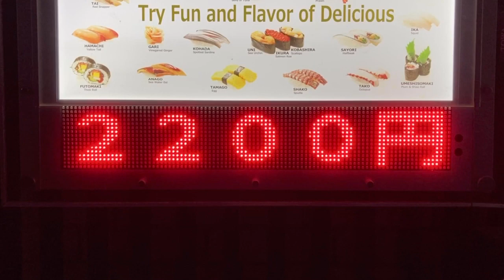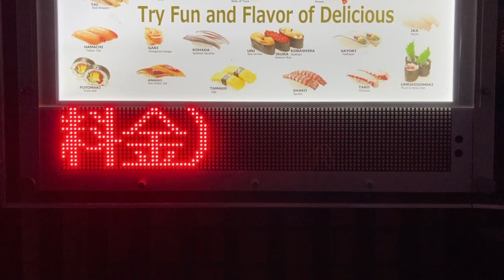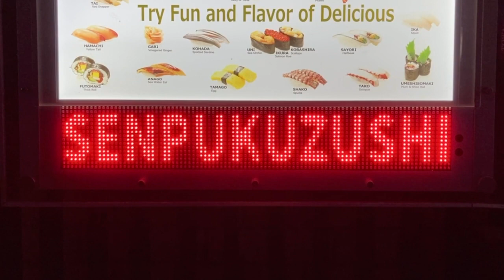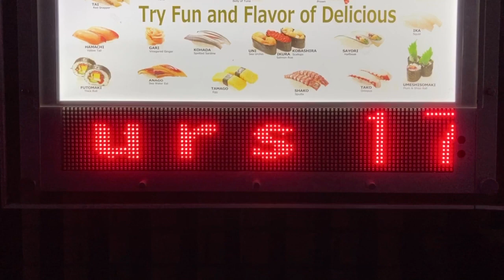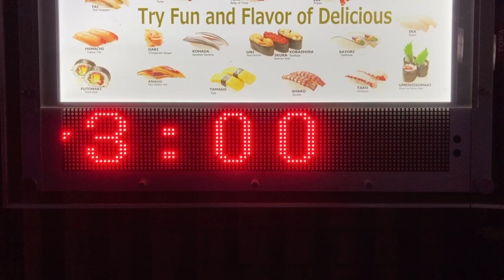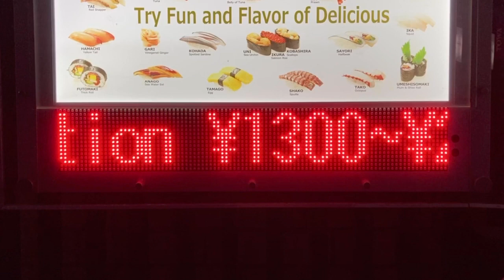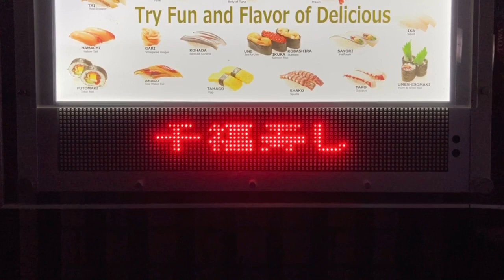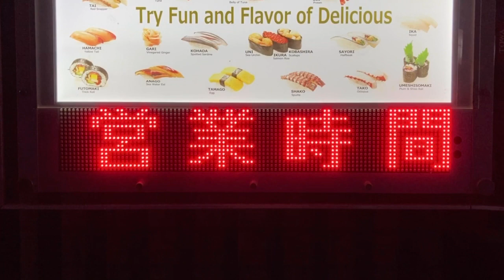広告用の電光掲示板 TOWA製 千福寿司(長崎県佐世保市島地町２−３) その2